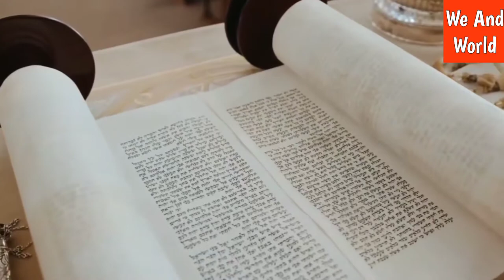Top Ten religion in World And Population | Urdu Hindi | We And World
Top 10 relegions
Population
population Relegions
christian
Muslims
Hindu
Sikh
spiritism
Jainism
Africans
Africans Relegions
African traditional Relegions
bhaai
bhaai faith
bhaai Relegions
Buddhism
Sidharth
Judaism
Jews
Israel